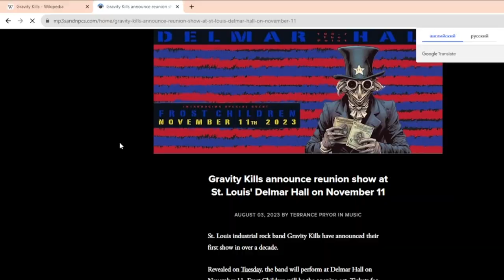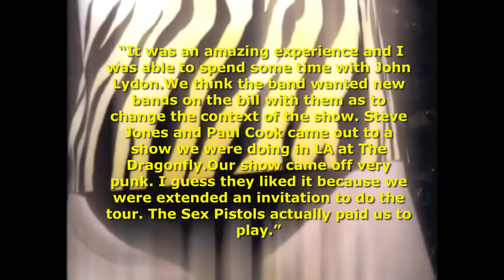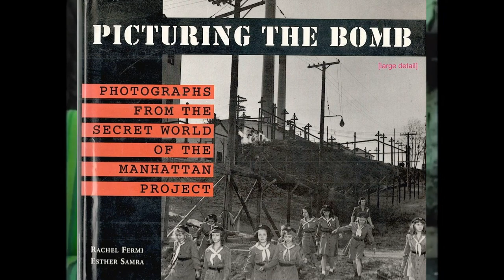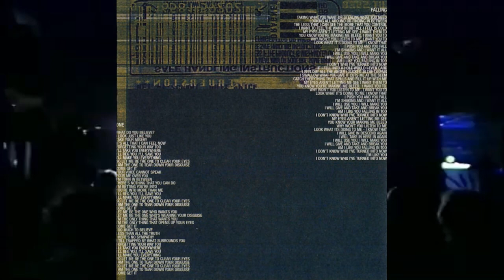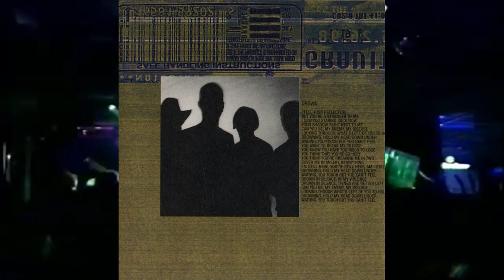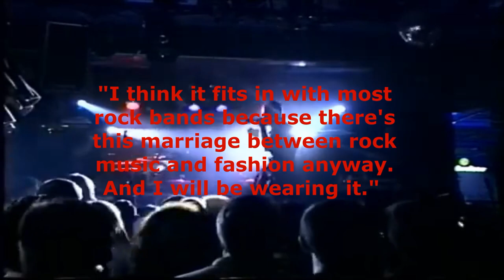Gravity kills The history of …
The history of Gravity kills. @gravitykillsmusic @gravitykills (musical group)  @gravitykillsband @gravitykillsconcert  @jscheel66  @IndustrialArtMusic @gravitykills live
An American industrial rock band from St. Louis, Missouri. Their music was described as "a blending of eerie industrial rock with a pop-infused melodic chorus and a bit of hard-core head banging.